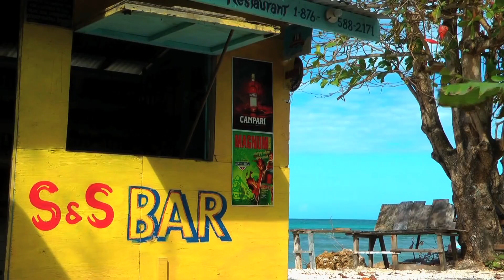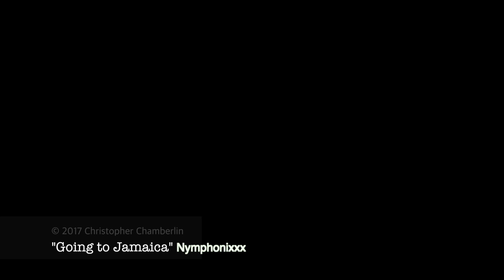Going to Jamaica Demo